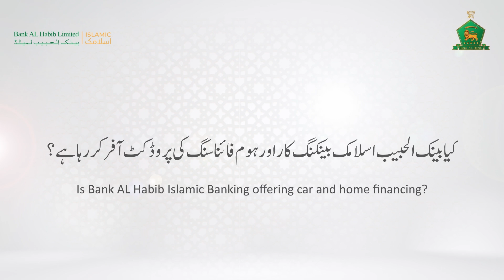Is Bank AL Habib Islamic Banking offering car and home financing?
Understand how to do banking under the compliance of Shariah Law as Mufti Hamza holistically explains the overarching topics of Islamic Banking and Finance.